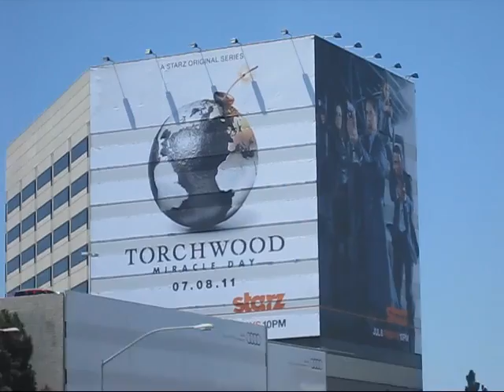Back to LA - Day 1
Back in LA for a few days after Comic-Con.  Went to see an outdoor screening of William Shatner's documentary The Captains in the Hollywood Forever Cemetery.